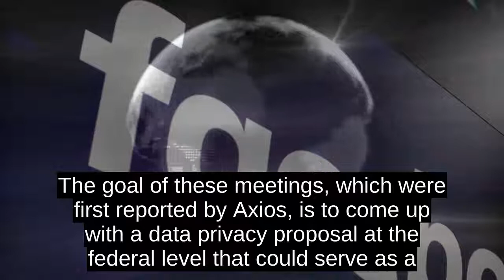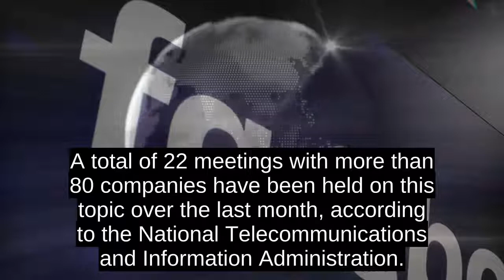Tech Giants Meeting With Trump Administration To Craft Federal Privacy Regulations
The Trump administration is quietly meeting with top tech company representatives to craft a proposal to protect web usersâ privacy amid the ongoing fallout globally of scandals that have rocked Facebook and other companies.